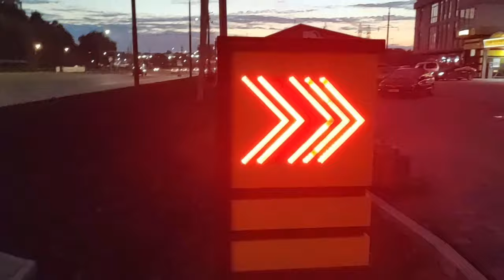Just video 129